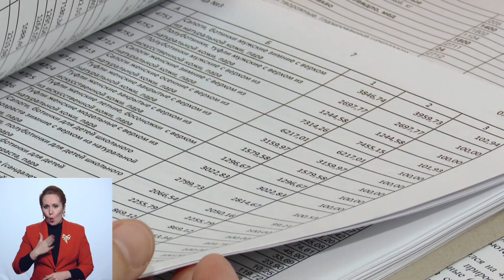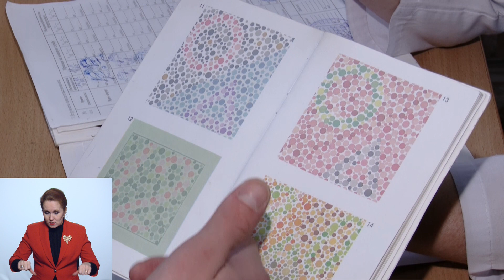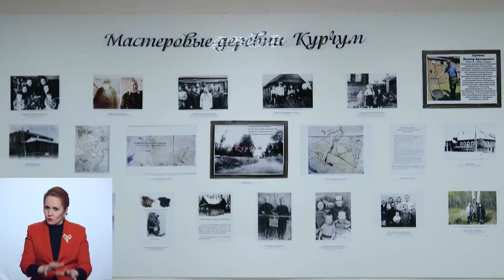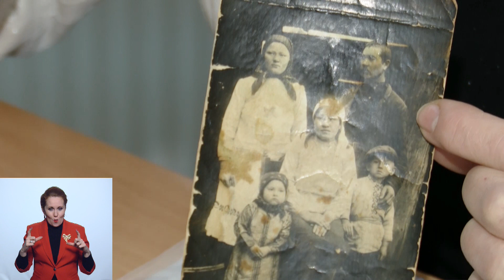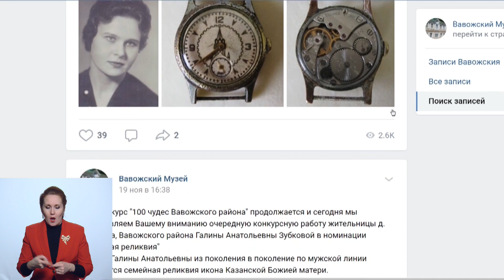Новости (Вечерний выпуск) 11.12.2020